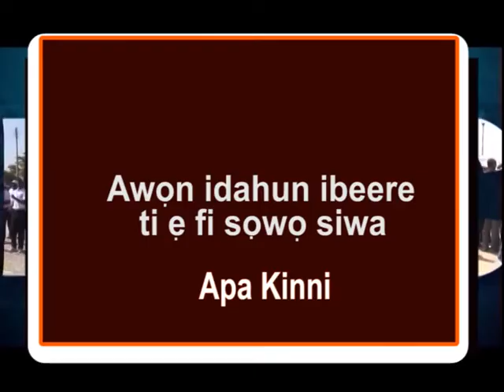ICPC QUESTION AND ANSWER JUNE 2021 PART 1 | YORUBA | NTA